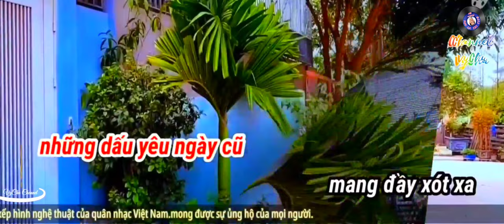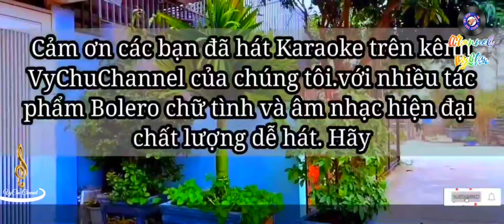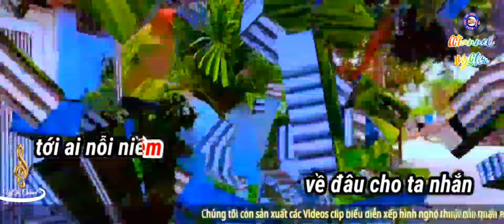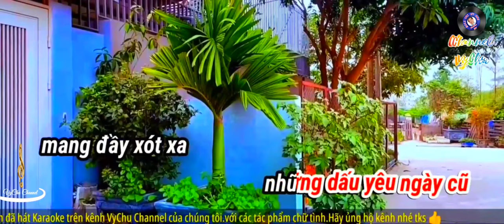🎤🎶KARAOKE.HD.4K🎙🎙🎙 TRỜI CÒN LÀM MƯA MÃI (Nhạc Ngoại)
TRỜI CÒN MƯA MÃI
                     Nhạc Ngoại

Trời còn làm mưa mãi cho nhớ thương dâng đầy vơi,
cuộc tình mình ngày qua ngỡ tan như bọt mưa
nào ngờ đâu ta vẫn mang những vấn vương buâng khuâng ngày tháng
hỡi những cánh chim về đâu cho ta nhắn tới ai nỗi niềm
anh! từ xa vắng có bao giờ nhớ thương bao ngày cũ,
có thấy tâm hồn mình chợt buâng khuâng khi thu về để trời làm mưa gió
em! từ xa vắng vẫn mang đầy xót xa, những dấu yêu ngày cũ